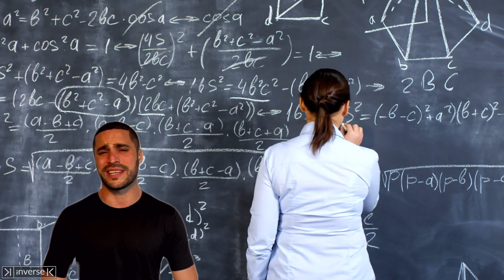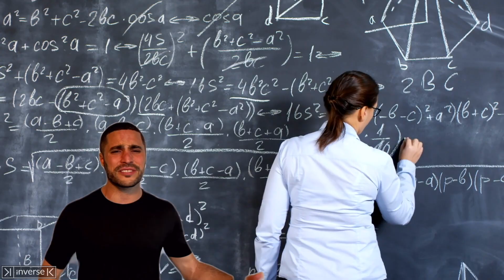PE Exam Prep Rap by Inverse K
Presented by Mechanical PE Exam Prep & Event Rap